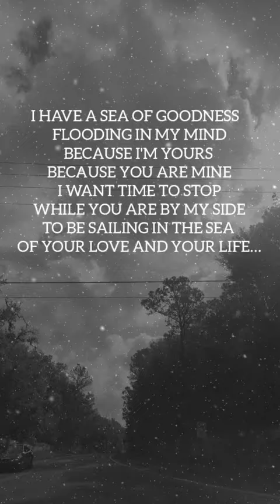This is my Soul talking to You